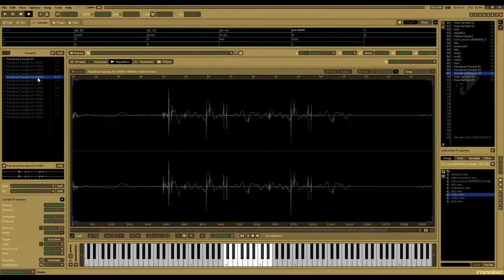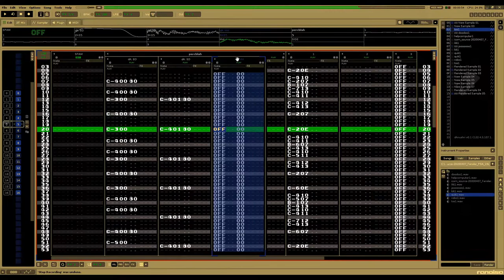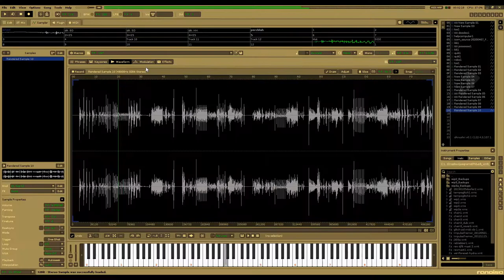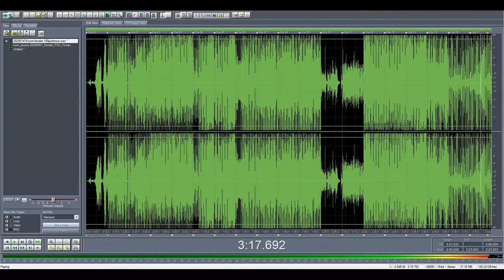protman - IronChefOfMusic - 20200416 - G.I. JOE PSA #15 - 180GOSHMOE